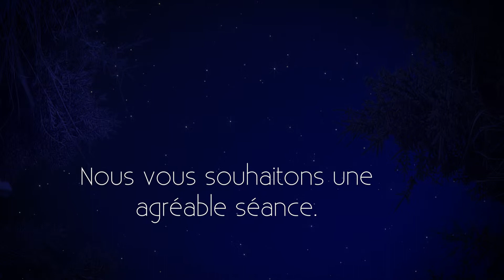Open air La Chaux bienvenue 1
Trailer de bienvenue à l'Open-Air La Chaux sur Cossonay